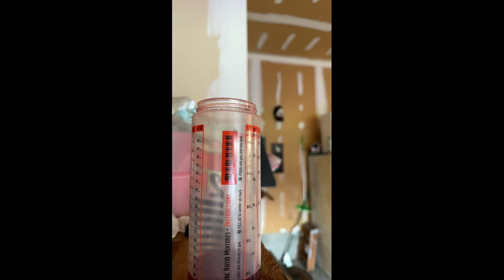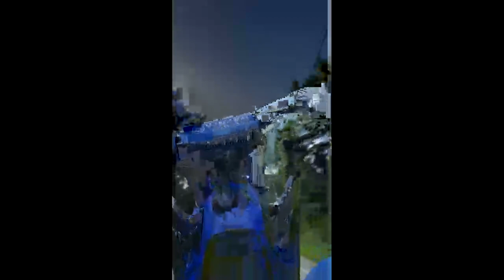FULL VIDEO bikelifeblinqxc YZ125 Road Wheelies 💯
I’M LIVE EVERYDAY! JUST WAITING ON YOU! ✅👀

TikTok :  * / blinqxc
Instagram:  * / blinqxc